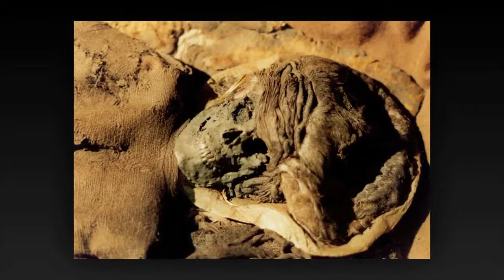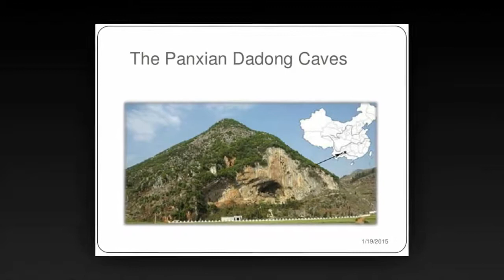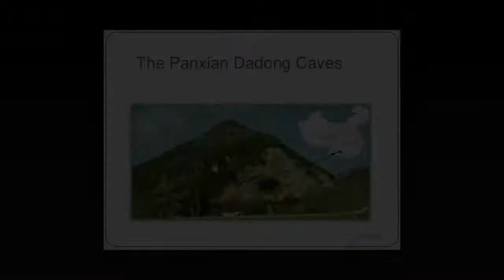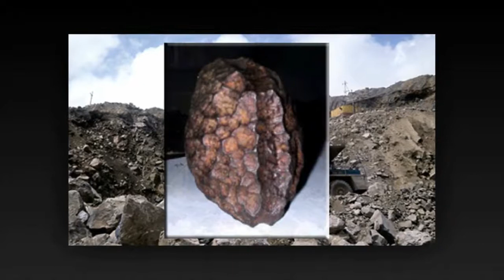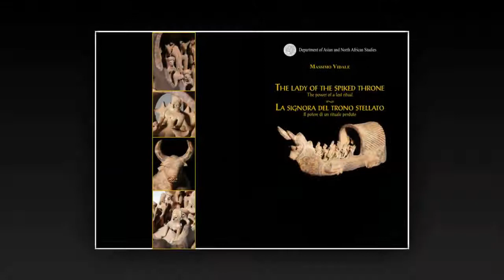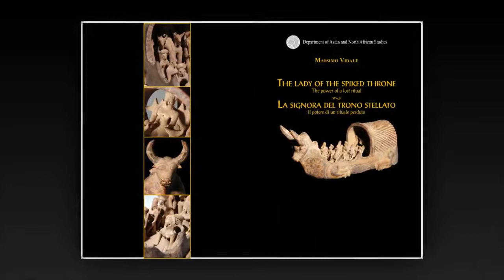Unsolved Mysteries From Ancient Times | Real Paranormal Story | True Scary Video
Captured Hauntings is a new channel. This channel shares such incidents that happened in real life and . interesting video about ghosts .It show  the latest haunting and real ghost footage and videos to viewers.

Real Ghost Caught on Camera | Ghost Following Man and Entering into The Body | Real Ghost Video